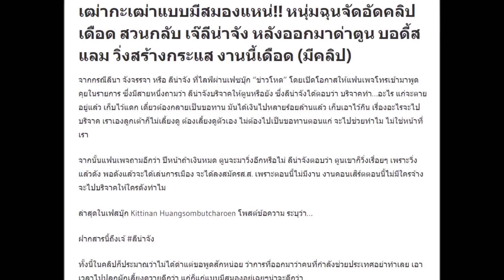เฒ่ากะเฒ่าแบบมีสมองแหน่!! หนุ่มฉุนจัดอัดคลิปเดือด สวนกลับ เจ๊ลีน่าจัง หลังออกมาด่าตูน บอดี้สแลม วิ่ง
I am writing to apologize to you for posting videos containing your photos and information. I have surfed the internet and spent much time on your site (website), and I brought both picture and information to transform to videos to share to people get in touch with something new happened. I know I made a big mistake. I apologize for doing this and I hope you would agree with this. Wish you owner sucessed the work.